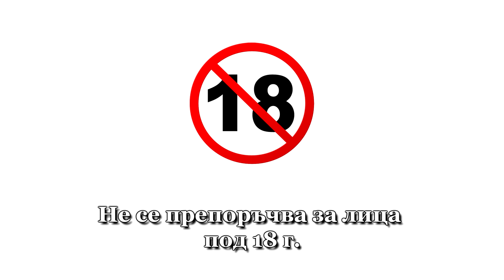Шоуто на Милев - Мъжете са мъже, след третата ракия и....